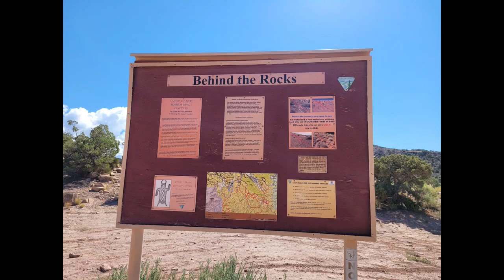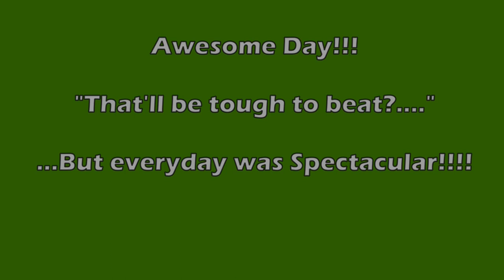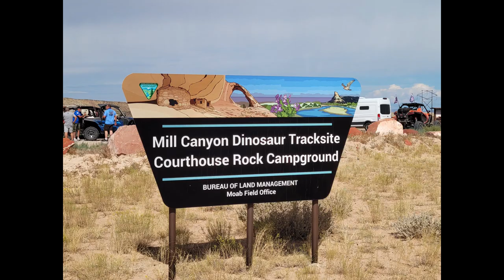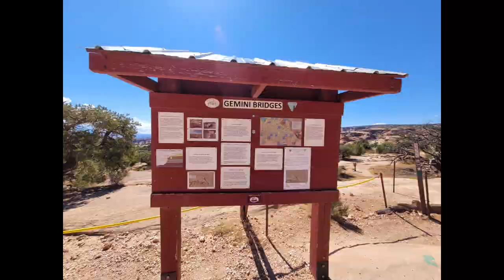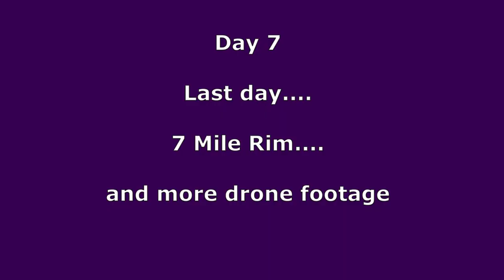Epic Moab trip...Sept 2023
RZR trails, Hell's Revenge, National Parks, MOC, Shafer Trail, Rope Swing Moab, Fins and Things, Arches, Canyonlands. we did it all!